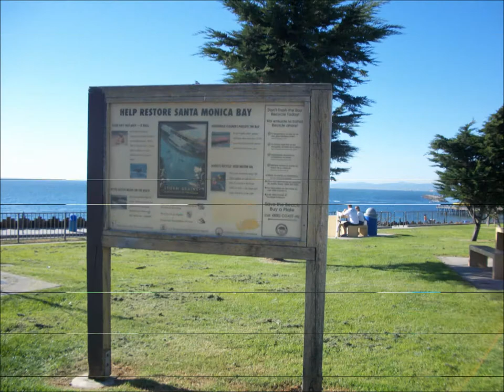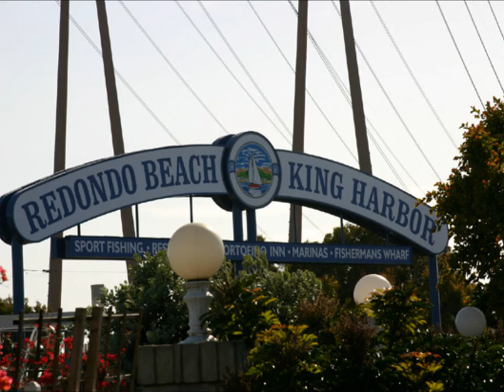Poor Little Fool - Steve Eddins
Originally recorded by Rick Nelson about a Gazillion years ago.  OK, 1958. It averages out about the same.  Recorded by me 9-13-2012

Poor Little Fool - written by Sharon Sheeley

I used to play around with hearts hastened at my call,
But when I met that little girl I knew that I would fall.

(chorus)       Poor little fool, oh yeah, I was a fool, uh huh..

She played around and teased me with her carefree devil eyes,
She'd hold me close and kiss me but her heart was full of lies.

She told me how she cared for me and that we'd never part,
so for the very first time I gave away my heart.

The next day she was gone and I knew she'd lied to me,
She left me with a broken heart and won her victory.

I'd played this game with other hearts but never thought I'd see,
The day that someone else would play love's foolish game with me.

                       Poor little fool, oh yeah, I was a fool, uh huh..